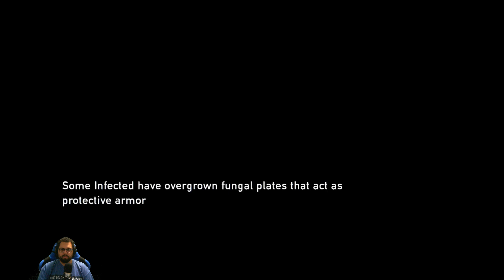The Last of Us (PC) - Story Playthrough | Part 27